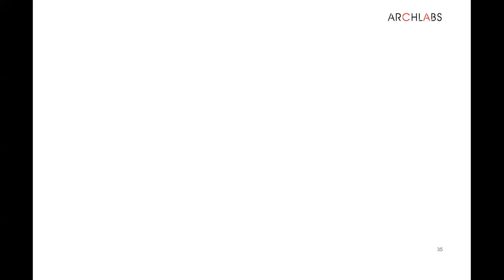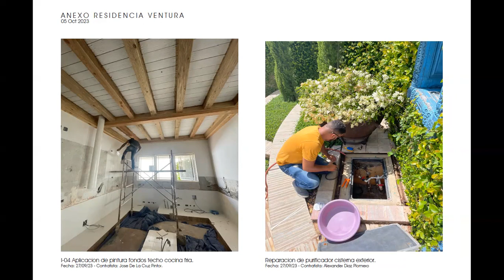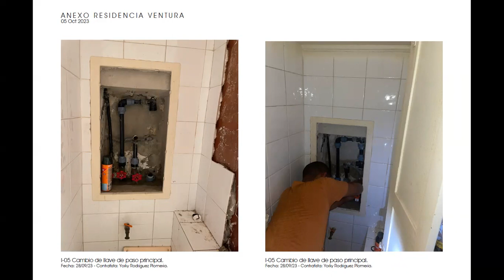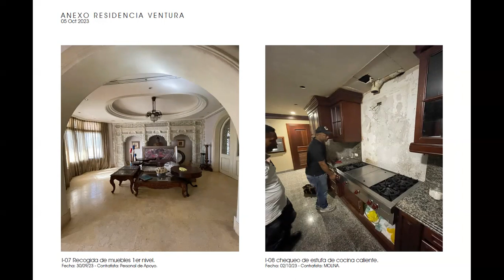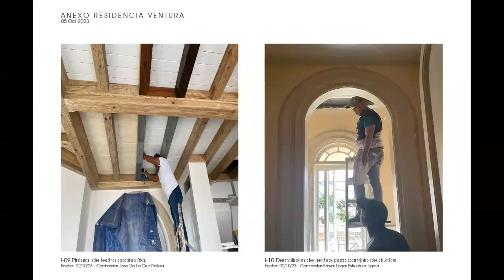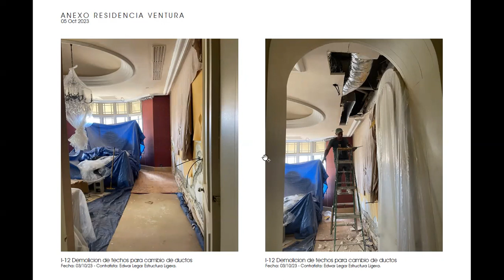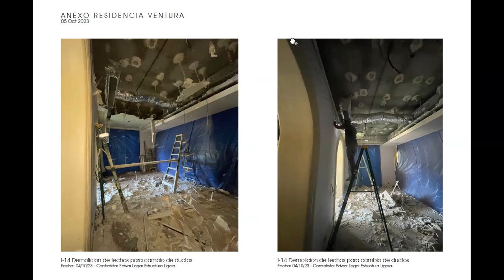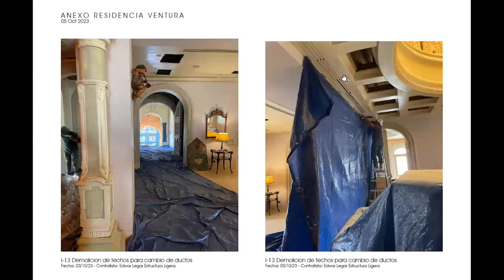AL079 AnexoResidenciaVentura Issue263 AA 202 05 Oct 2023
This is out Issue 263, Archlabs Archive AA-202, of our project Residencia Ventura. A fine detailed house Located in Santo Domingo. The project is currently in Stage 07 - Construction. Presented by the Engineer Jaime Grullón.